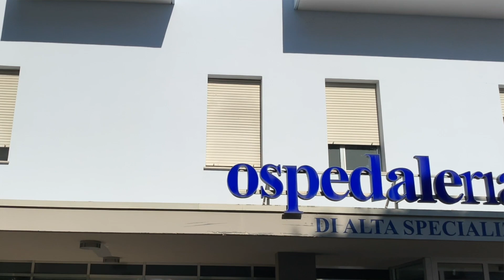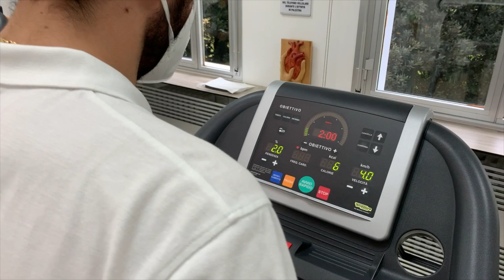ORAS Motta: WE CARE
L’Ospedale accoglie persone che necessitano di progetti riabilitativi per disabilità complesse di varia origine, allo scopo di garantire interventi di assistenza riabilitativa finalizzati al conseguimento del massimo livello di autonomia, integrazione sociale e qualità di vita concessi dalla malattia.
Gli interventi effettuati si svolgono attraverso una presa in carico individualizzata per ogni persona, sulla base di un Progetto Riabilitativo sviluppato in funzione degli specifici problemi di salute e dei bisogni della persona e della sua famiglia.